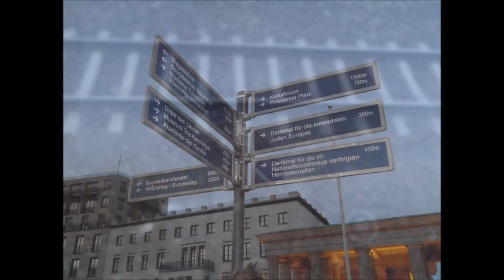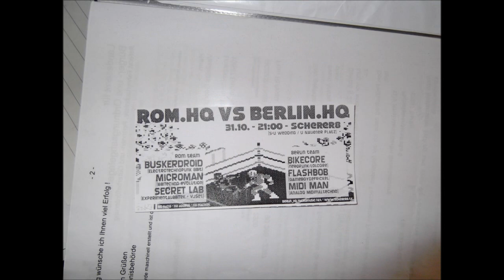Rex Mundi Live @ Berlin & Wittenberg, Germany 2012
Rex Mundi Spring 2012 Germany mini-tour

27.04.12 - Werk9, Berlin - GER
28.04.12 - Sous Sol Club, Wittenberge - GER
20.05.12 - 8ball Club, Thessaloniki - GRE
25.05.12 - Kytaro Club, Athens - GRE